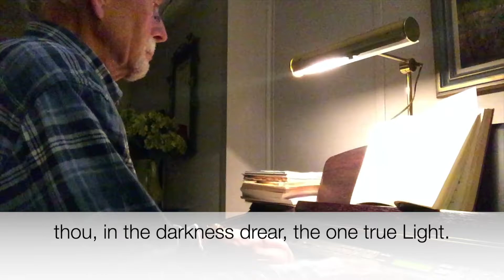1982 #287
Organist: Duane Nyman
Permission to Stream Music: OneLicense #400647-M